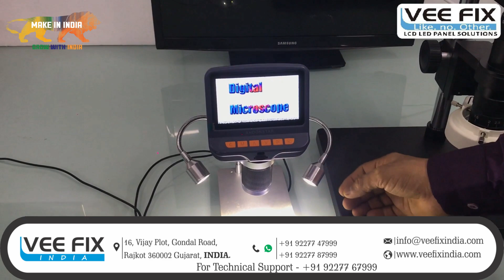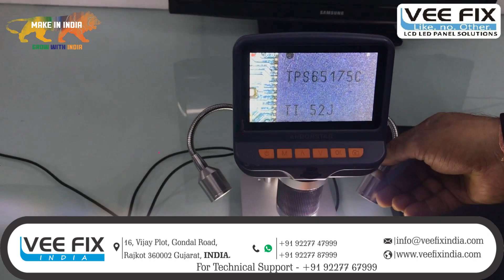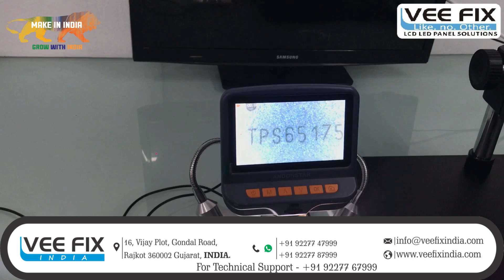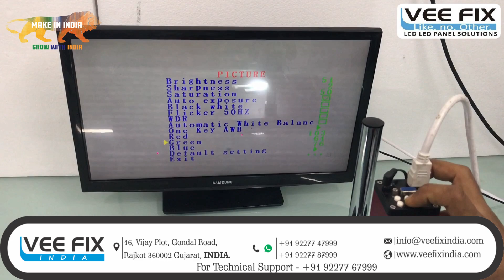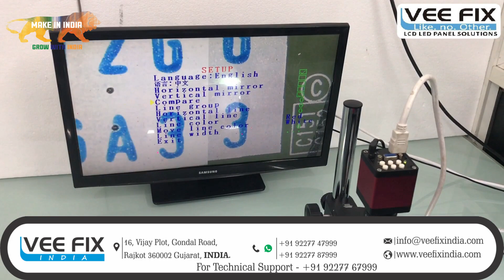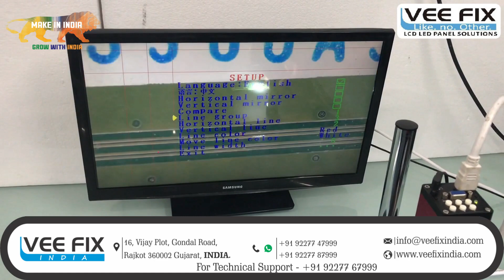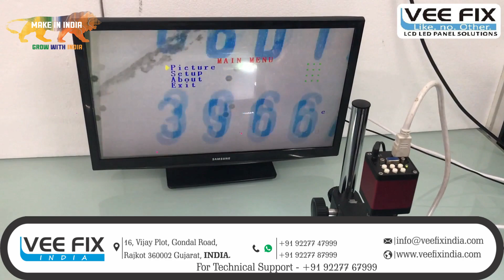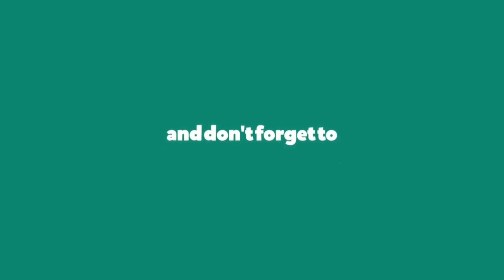Digital Microscope | 300x Digital Microscope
Digital Microscope with 200x Zoom, Brightness, Contrast, and other settings can be set easily by the user, HDMI Output also Available.